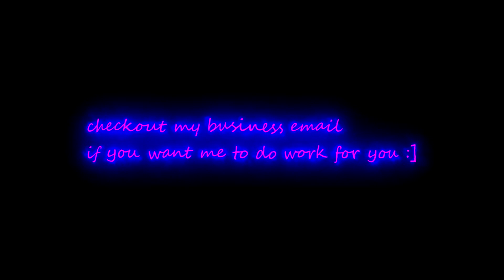Outro Song 🔊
make sure to check out @jonohasmono this is his song.